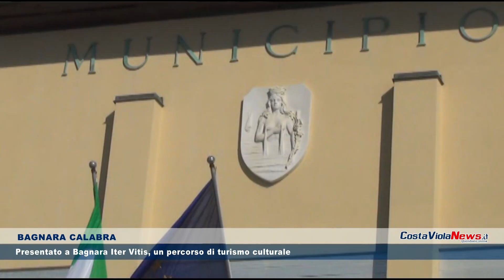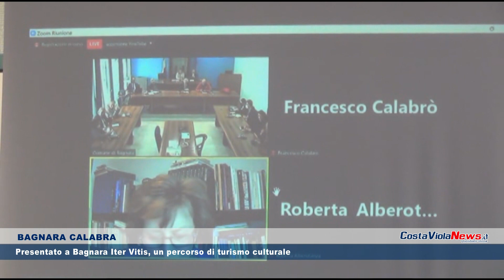Presentato a Bagnara Iter Vitis, un percorso di turismo culturale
BAGNARA CALABRA Presentato a Bagnara Iter Vitis, un percorso di turismo culturale

L’Unesco Med Lab, attivo presso il Dipartimento Pau dell’Università “Mediterranea” di Reggio Calabria, ha curato con successo la candidatura di Brancaleone, Bruzzano Zeffiro, Ferruzzano (nella foto grande, un particolare scorcio del centro jonico), Staiti e Bagnara Calabra, i primi cinque Comuni calabresi ad aderire all’Itinerario culturale del Consiglio d’Europa Iter Vitis, il cammino della vite. Ieri a Bagnara Calabra si è tenuta l'iniziativa di presentazione dell'iniziativa.
L’Itinerario Iter Vitis si propone di mappare, difendere e promuovere il patrimonio di vitigni storici e antichi e la cultura della vite e del vino, incentivando forme di turismo consapevoli e sostenibili rivolte soprattutto ai giovani attraverso una nuova prospettiva di viaggio, che rinnova e migliora l’offerta enoturistica dei territori del paesaggio rurale europeo. Il viaggiatore, a diretto contatto con le aziende vitivinicole locali e le comunità, potrà informarsi sulle tecniche di coltivazione e vinificazione, acquisendo al contempo familiarità con i miti e i simboli legati a questa ricca cultura, grazie all’organizzazione all’interno dell’itinerario d’incontri culturali e didattici.

Nell’ambito dell’evento che si è tenuto a Bagnara Calabra, è stato inoltre avviato lun Laboratorio di Comunità coordinato dall’UNESCO Med Lab.